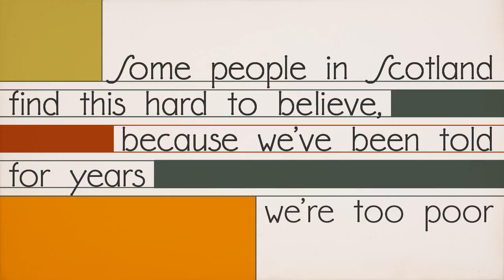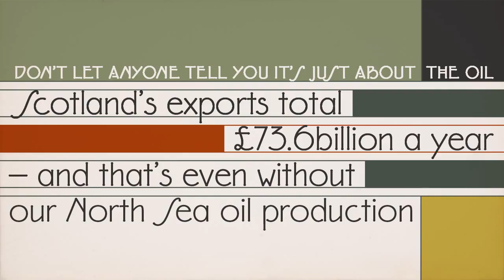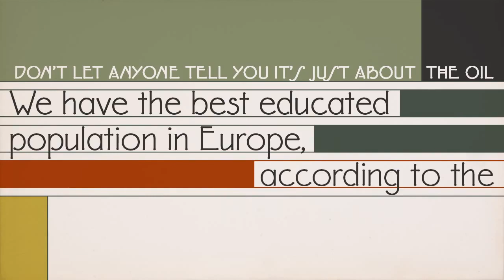Scotland is one of the worlds wealthiest nations